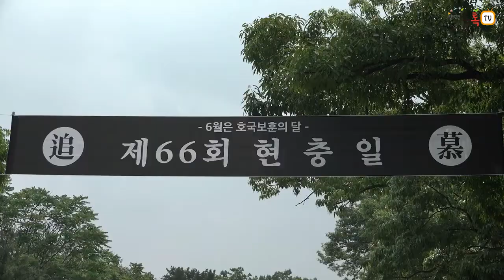[양평군] 제66회 현충일 추념식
제66회 현충일 추념식은 코로나19 확산방지를 위해 약식으로 진행됐습니다.